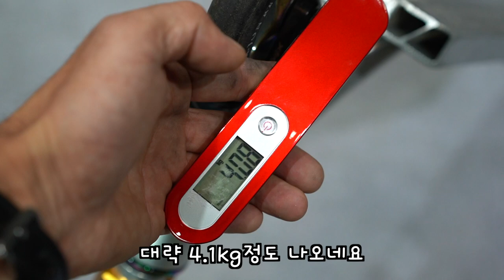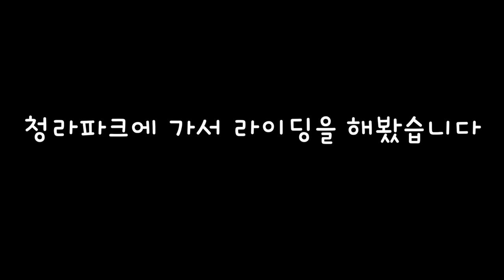[스쿠터]MGP MGX E1 - 언박싱과 간단한 테스트 후기(간접광고포함)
🛴 블레이더에서 MGX E1테스트 제품을 받아서 간단하게 언박싱과
E1에 대해 설명하고 짧게 테스트 라이딩을 해봤습니다.
제 커스텀 스쿠터도 아주 가벼운편인데, 사이즈가 제것보다 작아서 그런지
훨씬 가볍고 무게 균형도 잘 맞춰져 있어서 그런지 아주 가볍게 느껴지더군요.
그래서 그런지 그동안 잘 안되서 포기하던 기술들이 조금씩 되려고 하네요.

그럼, 스쿠터🛴  구매에 도움이 됐음 좋겠네요.

🛴  이 영상은 간접광고가 포함된 영상입니다만
❌  업체측으로 부터 지원을 받아 제작된 영상은 아님을 알립니다.🙅🏻‍♂️🙅🏻‍♂️🙅🏻‍♂️🙅🏻‍♂️

🔊 BGM